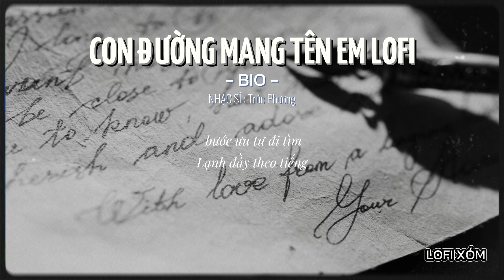CON ĐƯỜNG MANG TÊN EM LOFI - BIO | Trở lại chuyện hai chúng mình ....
CON ĐƯỜNG MANG TÊN EM (Lofi Ver)
Singer : BIO
© Bản quyền thuộc về  Lofi Xóm
© Copyright by Lofi Xom  ☞ Do not Reup
Các bạn thấy hay đừng quên (Like - Chia Sẻ - Bình Luận) để ủng hộ mình nhé !